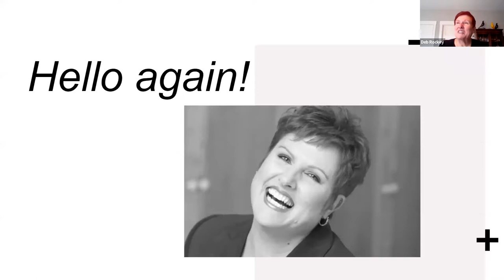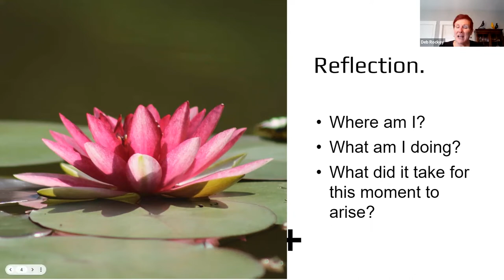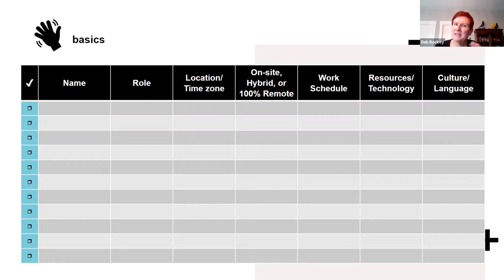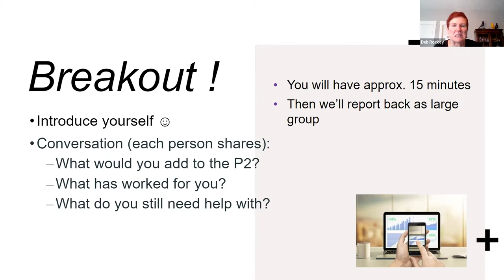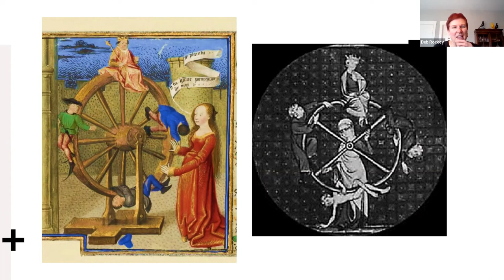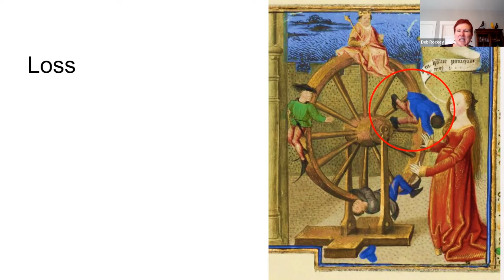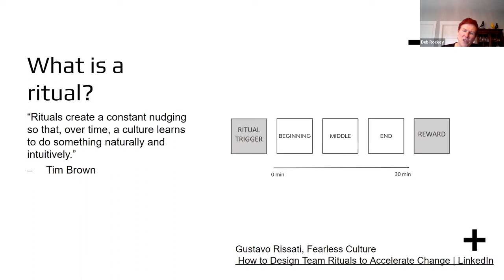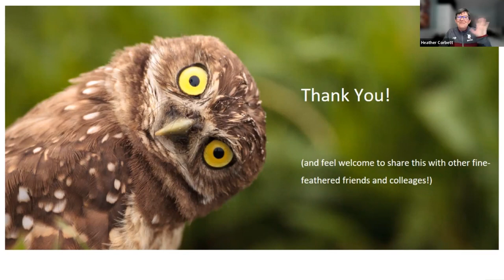Alumni Professional Development: Staying connected while working apart — Pt. 2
MANAGEMENT IN THE NEXT EVOLUTION OF WORK

This session builds on the first session, “Staying connected while working apart – rethinking our work with each other,” where all employees are invited to explore their work.

Whether your employees are on-site, hybrid, or 100% remote, the community and culture in which you manage your employees have changed. Now is a great time to pause, discover, and reflect on the management skills you choose to adopt for this next evolution of work.

Join us as we understand what our employees need, how you can best support them, and how we can create an environment where they can thrive.